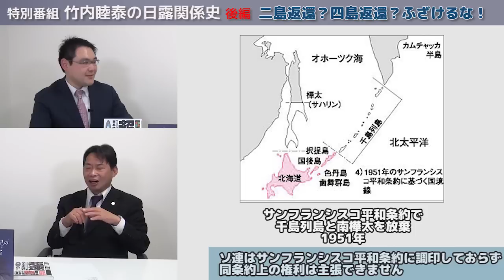竹内睦泰の日露関係史（北方領土は四島返還でも甘い！千島まで日本領だと言える論理とは？） 聞き手：平井基之【１月２４日配信、チャンネルくらら】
講師：日本史講師、第７３世竹内宿禰、竹内睦泰

聞き手：受験戦略家、東大に文理両方で合格した男、平井基之

昨年末の安倍首相とプーチン大統領の会談で話された北方領土問題。
二島返還か四島返還かと話題になりましたが、歴史的、法的に見て千島まで日本領だと言い張るべき！
決して暴論ではなく、事実に基づいた竹内流の論理が展開されます！